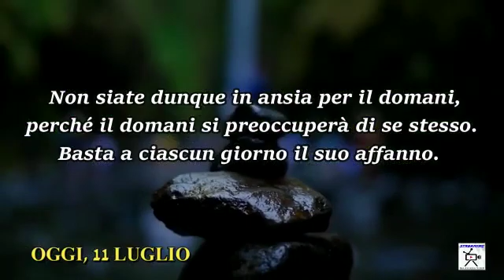Chiesa Cristiana Evangelica di Guidonia-Riflessione 11 Luglio